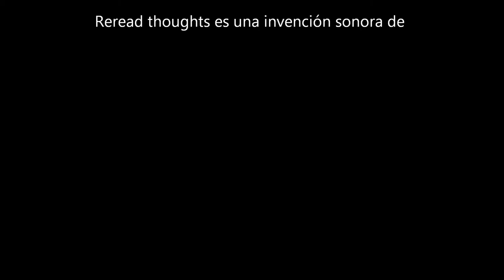Reread thoughts - Ramón Sánchez [Music video]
Reread thoughts es una invención sonora de Ramón Sánchez.